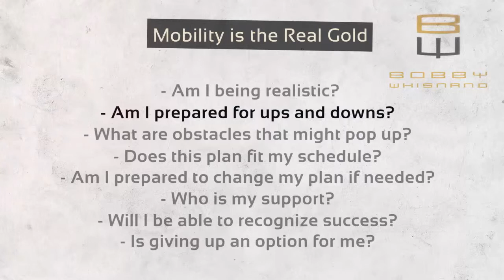Bobby Whisnand - Mobility